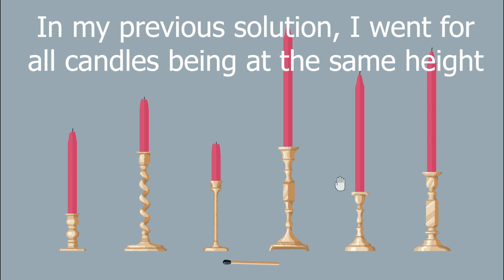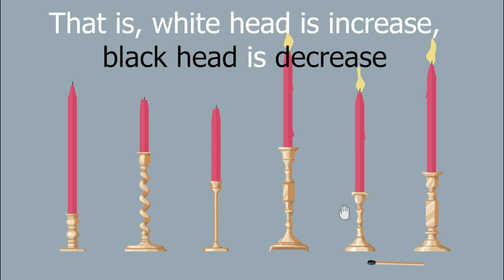A Little To The Left Chapter 5 Additional Solutions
Additional solutions to the final chapter.